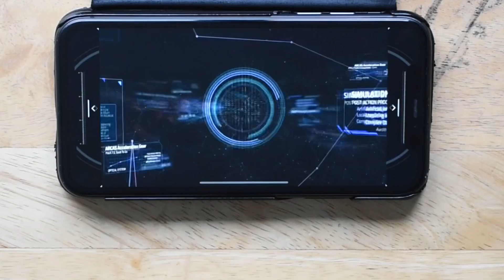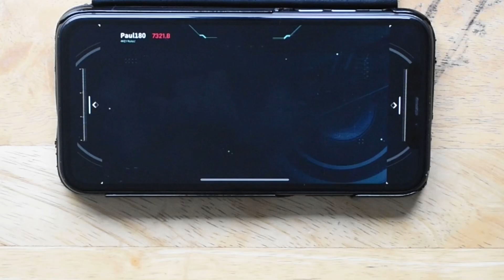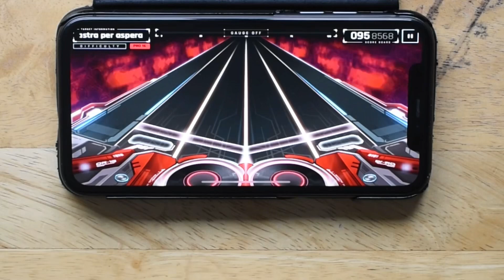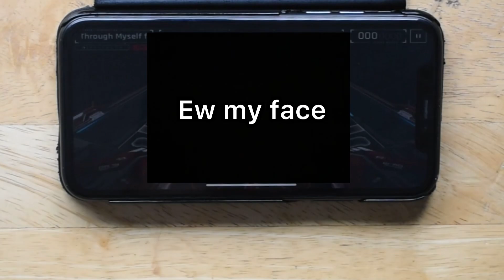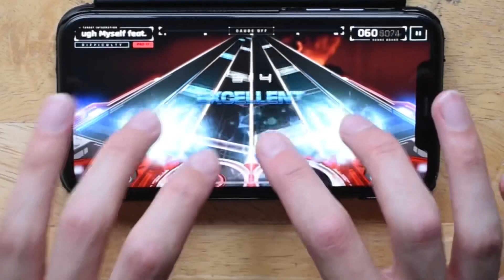[OverRapid] Casual Player attempts PROFESSIONAL DIFFICULTY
Another OverRapid video, kinda lacking ideas for Beatstar at the moment, so here’s some other rhythm game content. New Beatstar season today, expect more content very soon!